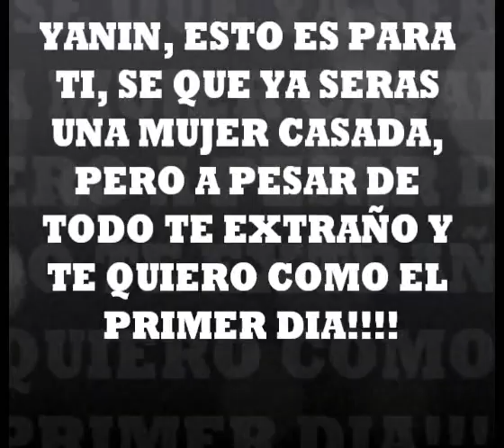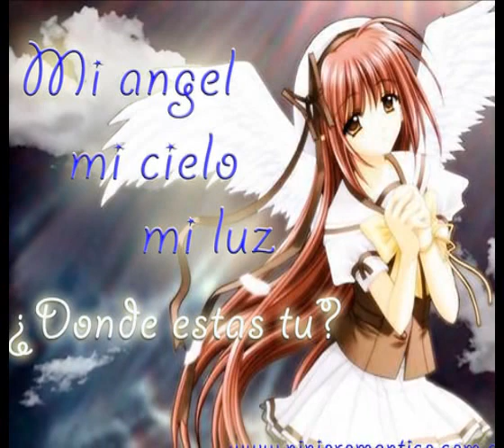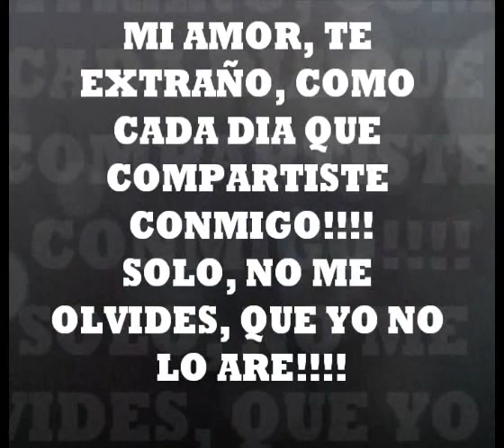AY AMOR - TOMA II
UNA VEZ ME LA DEDICASTE, AHORA TE LA DEDICO!

UNA ROLA, QUE SE TENIA PENSADO SUBIR, PERO POR CAUSAS DEL DESTINO, NO LA SUBIA! UN RECUERDO MAS DE MI VIDA! A UNA PERSONITA QUE CONOCIA GRACIAS AL CHEMO DE LA NUEVA AGRUPACION DEL CORAZON AMARGO.

HASTA LUEGO CHINA! GRAXIAS POR HABER COMPARTIDO UNA PARTE DE TU VIDA CONMIGO, ESPERO QUE TE VALLA MUY CHIDO, AHORA EN TU VIDA DE CASADA, Y ESPERO QUE ME RECUERDES DE VEZ EN CUANDO, Y RECUERDES LO MUCHO O POCO QUE PASAMOS!

PARA TI

ROCIO YANIN VEGA TAPIA

MI MUÑEKITA... MI MUÑEKITA A  LA QUE PODIA CARGAR, TE VOY A EXTRAÑAR